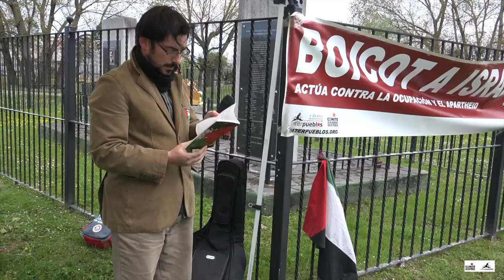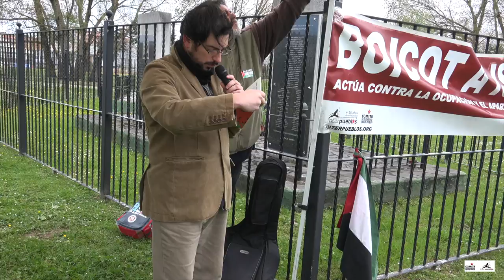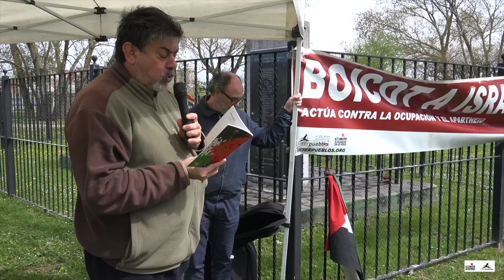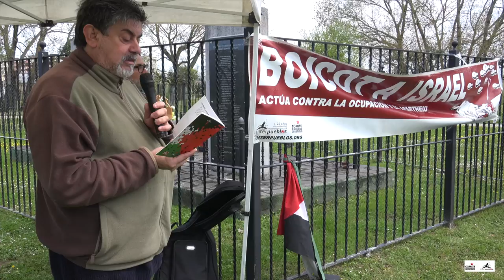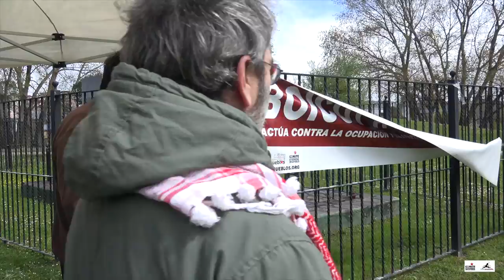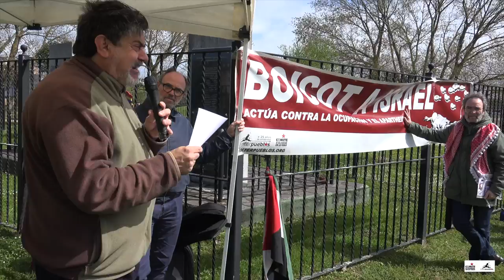el día de la TIERRA CON PALESTINA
Os informamos , que  dentro de los actos de solidaridad con Palestina que vamos a realizar en Cantabria los días, viernes  31 de marzo y sábado 1 de abril,
Vamos a organizar  una comida de solidaridad con Palestina en la Taberna de  Buda, en  Revilla de Camargo, el sábado 1 de abril a las 14.30h, cerca del parque de la Ria del Carmen, donde se conmemora el día de la Tierra con Palestina.
El menú cuesta 15 euros, y si  estáis interesado en venir, tenéis que llamar a Pedro al tlf 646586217, para poder hacer la reserva antes del jueves  30 de marzo .